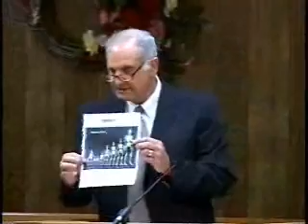The Scriptures on Modern Culture by Pastor Charles Lawson (ARCHIVE AUGUST 2009)